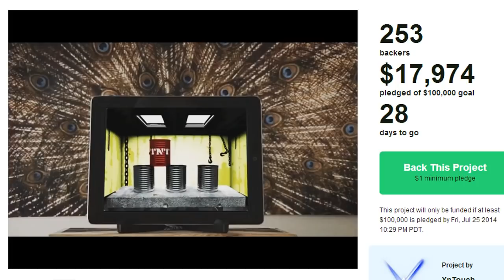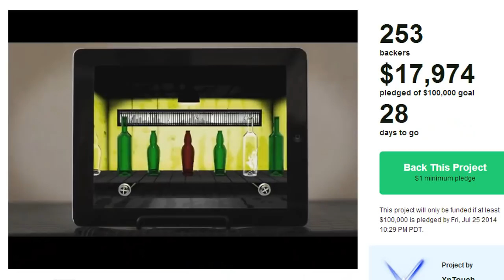Kickstarter Crap - SNIPE! [Interactive Foam Darts Shooting at Digital Targets]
A new project that makes mobile games SOOO much more bearable. How bearable you ask? Not at all, ok? ok.